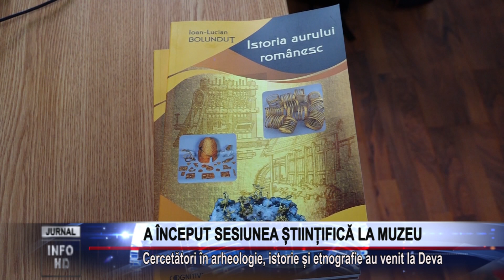A ÎNCEPUT SESIUNEA ȘTIINȚIFICĂ LA MUZEU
Cercetători în arheologie, istorie și etnografie au venit la Deva